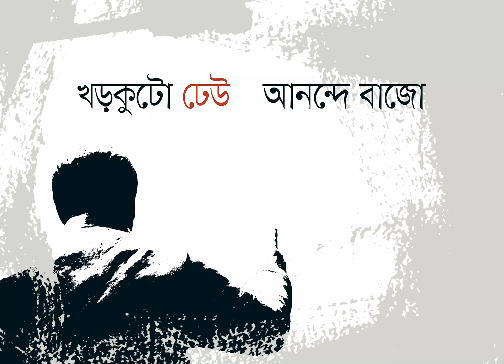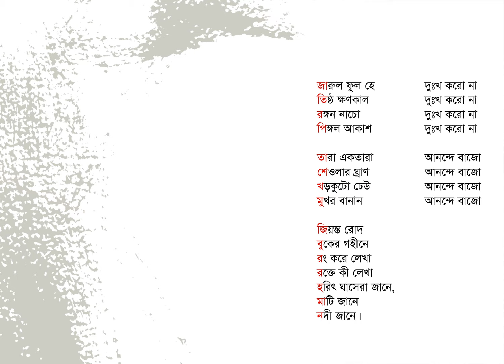হরিৎ ঘাসেরা জানে | ধ্রুব এষ | Horit Ghashera Jane | Dhruba Esh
হরিৎ ঘাসেরা জানে
ধ্রুব এষ

জারুল ফুল হে   দুঃখ করো না
তিষ্ঠ ক্ষণকাল     দুঃখ করো না
রঙ্গন নাচো        দুঃখ করো না
পিঙ্গল আকাশ   দুঃখ করো না

তারা একতারা   আনন্দে বাজো
শেওলার ঘ্রাণ    আনন্দে বাজো
খড়কুটো ঢেউ   আনন্দে বাজো
মুখর বানান       আনন্দে বাজো

জিয়ন্ত রোদ
বুকের গহীনে
রং করে লেখা
রক্তে কী লেখা
হরিৎ ঘাসেরা জানে,
মাটি জানে
নদী জানে ।

ছবি
কামরুল হাসান মিথুন

গ্রাফিক্স
বিপ্লব দেব

সম্পাদনা
রাসেল আহমেদ রনি